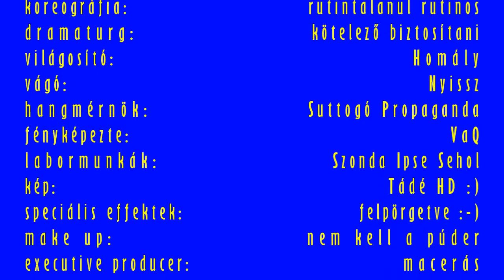Kronotonfluxus "85" - Egy nyári délután - 2014 augusztus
Vannak, akiknek kötelező lenne felismerni, hogy melyik esemény után készült ez a felvétel :-).